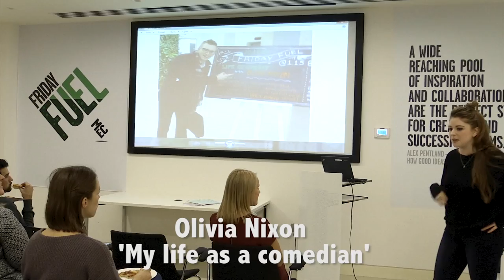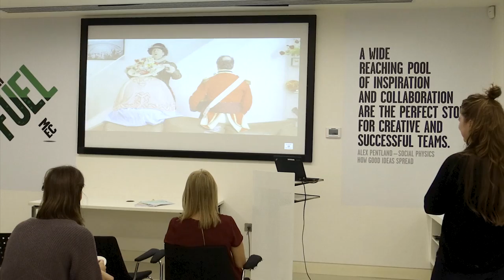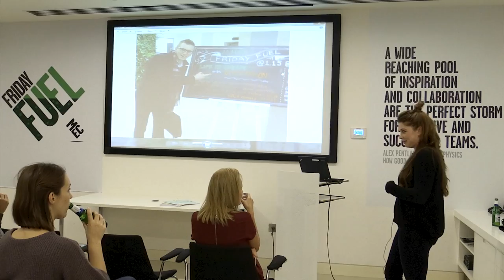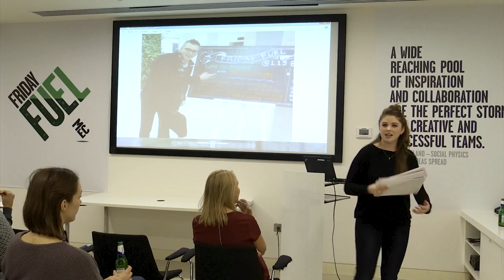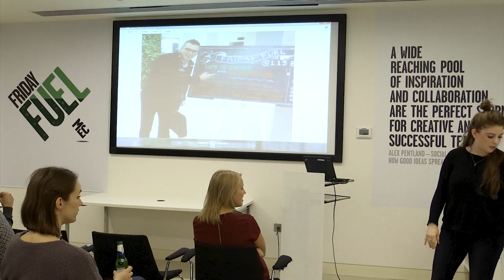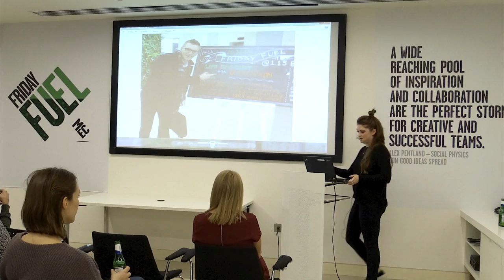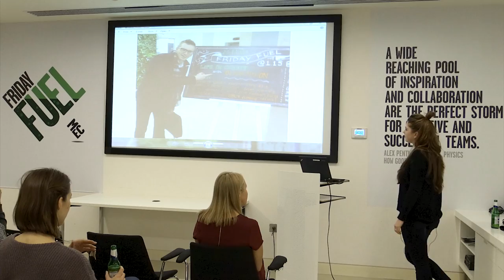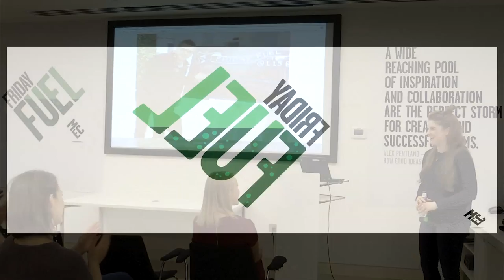FridayFuel 2.0 @ MEC UK - Olivia Nixon: Life in Comedy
Olivia Nixon joins us to talk through her story of how she has ended up making people laugh for a living including taking a key role in the Currys/PC World World Cup 2014 advert and the ways she continues to seek success in a very unstructured career!